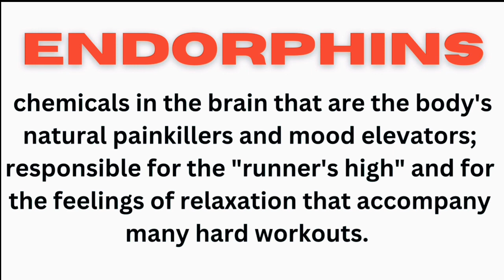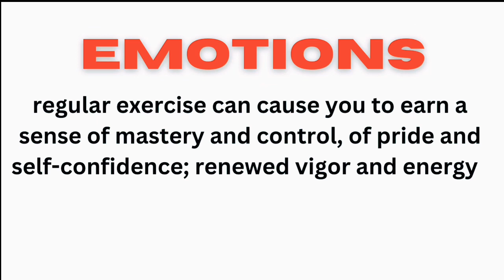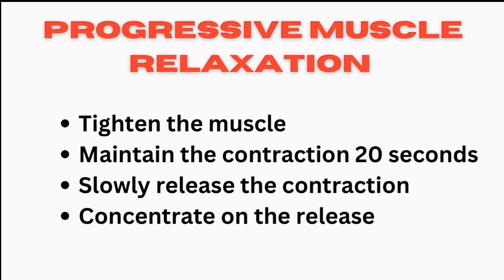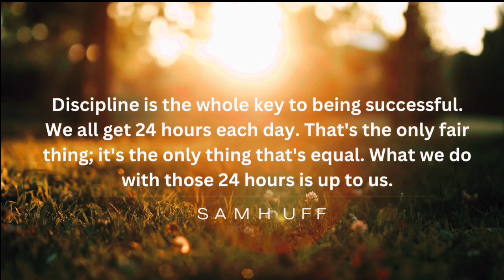Be Your Own Lifesavers: Exercise To Ease Stress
Social service providers, educators, family and childcare workers, thank you so much for tuning in to the Be Your Own Lifesaver video series. Through this series, we hope that you gain effective tools and techniques to help improve self-care and well being, compassion fatigue and stress along the way.

Upon completion of each video, please complete this single question questionnaire using this

Your name will be entered into a drawing to win a $25 gift card!We appreciate all that you do!

Congratulations to last month’s winners!

Madeline Newlun – Walker
Vicki Brown – Floyd
Miriah Sharp – Catoosa, Chattooga, Dade and Walker
Jennifer Holden – Walker
Larry Walters – Dade
Stephanie Fitzpatrick – Walker
Lori McAllister – Bartow, Paulding, Pickens
Courtney Rouse – Bartow, Haralson, Paulding, Polk
Allison Dykes – Murray
Brian Latour - Murray